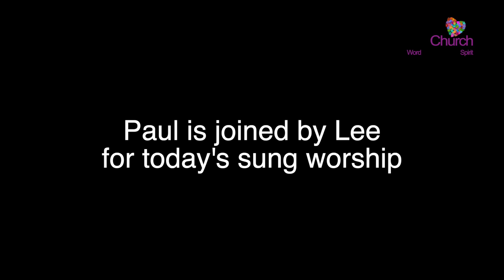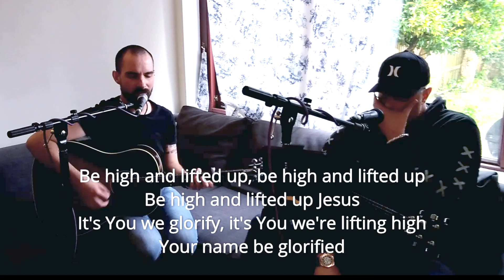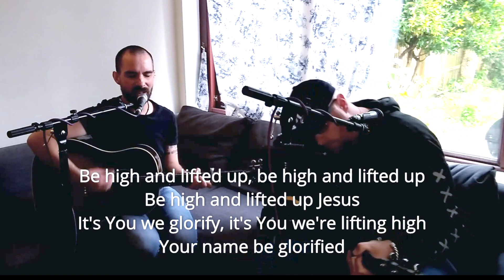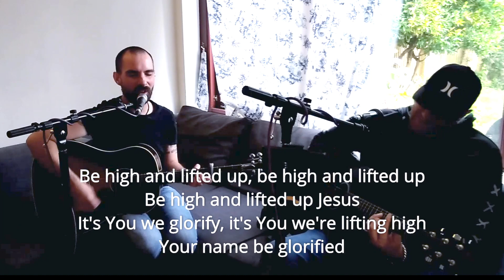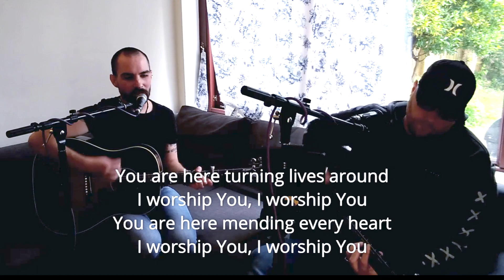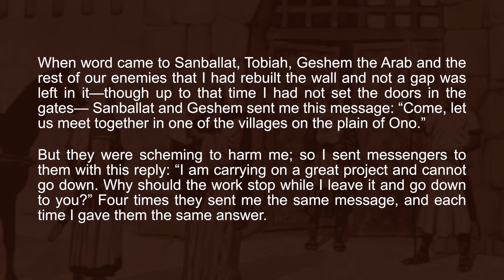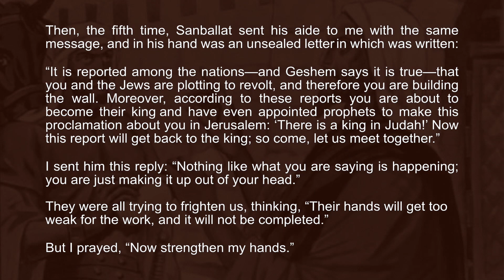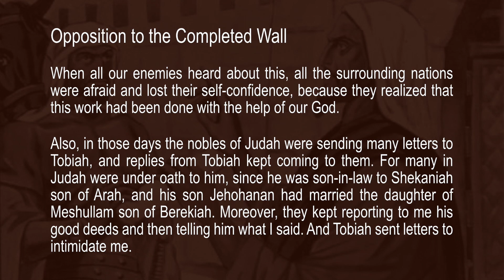Sunday 14th June 2020 // Dealing With Intimidation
We are so glad that you can join us.

Today, Paul will be speaking to us about "Dealing With Intimidation".
The reading will be Nehemiah chapter 6.

Use this link to join us for coffee after the service on Zoom -

Songs used -

Hallelujah
Ben Cantelon

Beautiful
Phil Wickham

Pete Sanchez Jr.